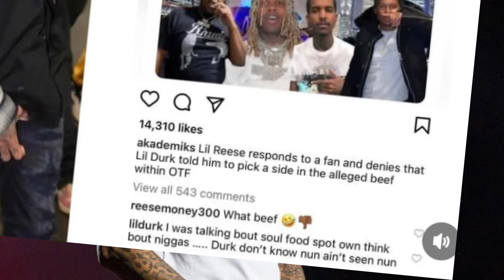Did LilDurk CONFIRM He SNEAK DISSED Lil Reese & Lamron Or Is The Internet Reaching ?